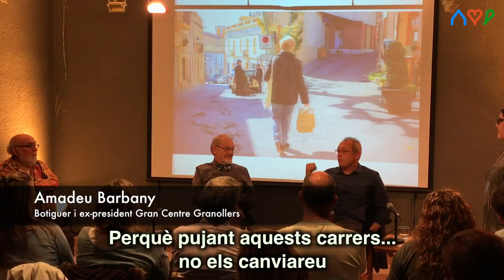"Quin Centre volem?"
Amadeu Barbany
Botiguer i ex president de Gran Centre de Granollers
Tiana, 12 de maig del 2017